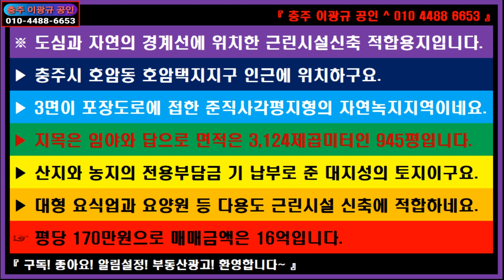🌏 부동산 ↪️ 이광규458 🎯 근린시설신축용지 🔊 도심과 자연의 경계선에 위치한 근린시설신축 적합용지 🔔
※ 도심과 자연의 경계선에 위치한 근린시설신축 적합용지입니다.
▶ 충주시 호암동 호암택지지구 인근에 위치하구요.
▶ 3면이 포장도로에 접한 준직사각평지형의 자연녹지지역이네요.
▶ 지목은 임야와 답으로 면적은 3,124제곱미터인 945평입니다.
▶ 산지와 농지의 전용부담금 기 납부로 준 대지성의 토지이구요.
▶ 대형 요식업과 요양원 등 다용도 근린시설 신축에 적합하네요.
☞ 평당 170만원으로 매매금액은 16억입니다.

🔸️ Real Estate Channel : Sales and lease information regarding all real estate

🔊 라이프채널 : 에세이 + 인터뷰 + 코멘트
🔸️ Lifetime channel : Essay + Interview + Comment

🔊 힐링채널 : 투어 + 아트 + 뮤직